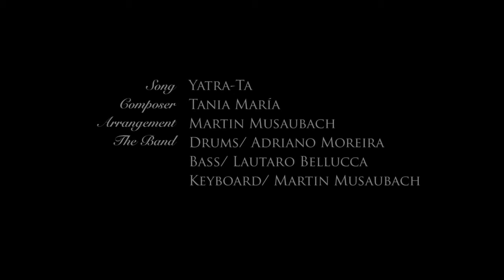YATRA-TA by MUSA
This is a cover of one of my favorite Brazilian artists, Tania Maria. I did this video in 2013 to showcase the Studiologic Numa Piano. It has been online for while now on Studiologic YouTube account, and also other accounts have used it too, but I never got around to put it on my own. So here it is!